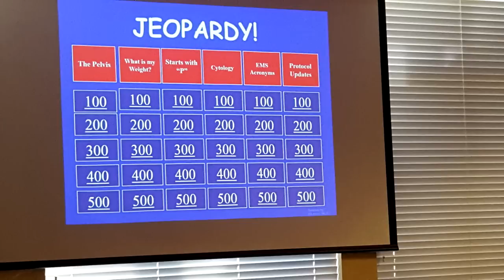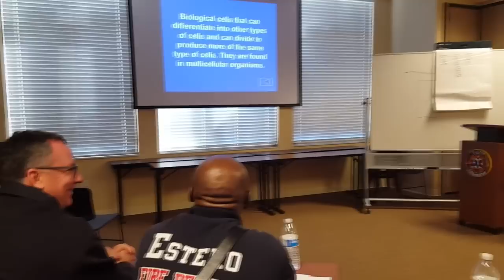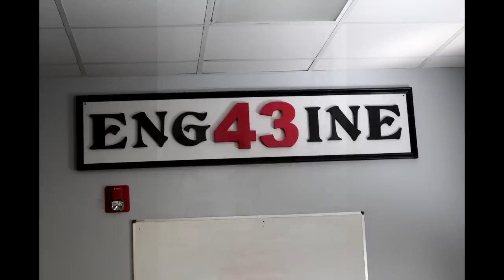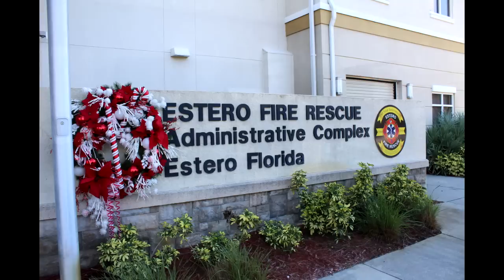Escarra Christmas 2018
Description

**This video, in its entirety,  is the property of Estero Fire Rescue and cannot be reproduced or replicated in any way without permission.